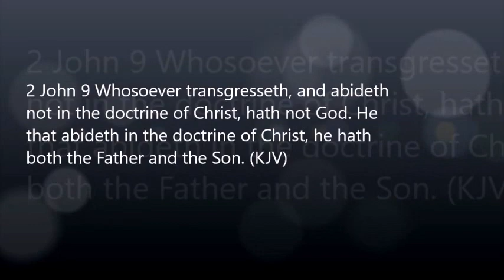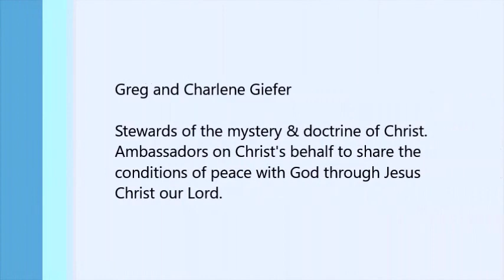Book of Life Part-2 2016-10-09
Part-2 Keeping your name in the Lamb's book of life; in the end will your name still be written or will it have been blotted out?